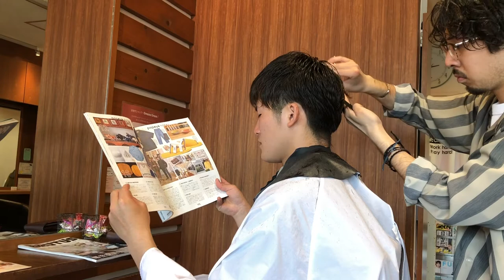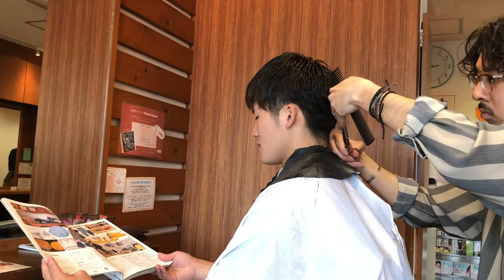髪の毛太くて多い大人のマッシュスタイル Sinoリアルサロンワーク Sinoスタイリスト 中村 仁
【求人情報】
20～30代のお客様が65%の活気あるサロンです。